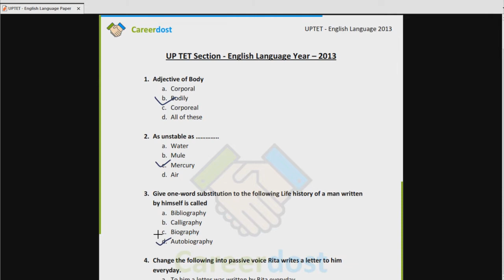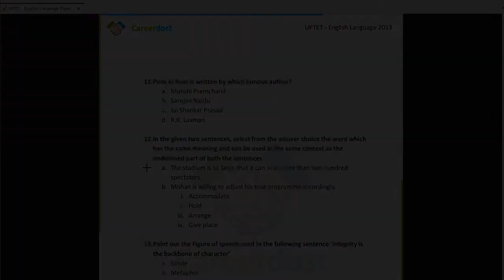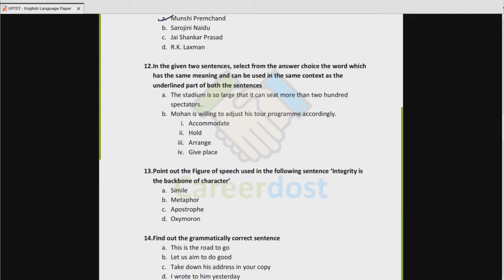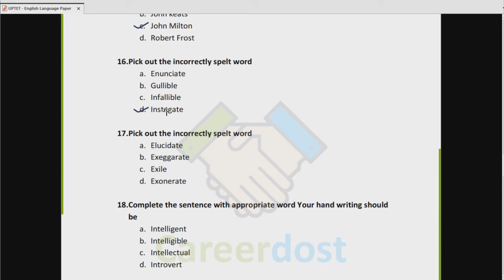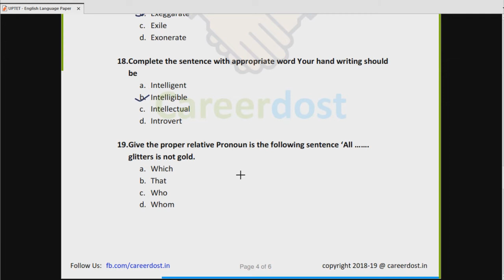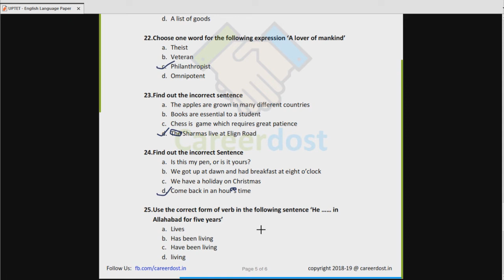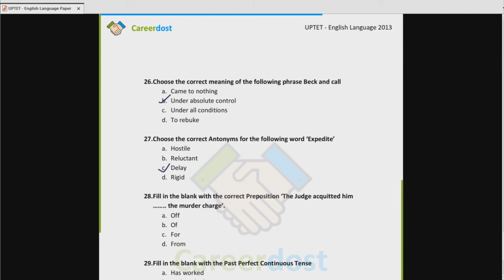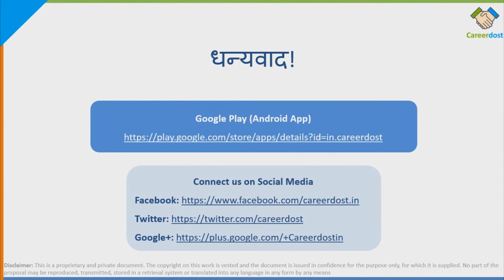UPTET 2013 Solved: English Language Paper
नमस्कार दोस्तों,

इस वीडियो में, आप UPTET 2013 Solved: English Language Paper के महत्वपूर्ण प्रश्नों को जानेंगे!

इस वीडियो के कंटेंट में जो चुनिंदा इंग्लिश भाषा के महत्वपूर्ण प्रश्न हैं उनमें से कुछ निम्नलिखित हैं:

- ‘Fair is foul and foul is fair’ is which figure of speech?
- Who was referred to as ‘Nature’s Poet’?
- Who said: ‘Where the mind is without fear and the head is held high...’?
- The poem ‘On his Blindness’ is composed by:
- Appropriate meaning for: Etymology, Inimitable, Philanthropist, Beck and Call.